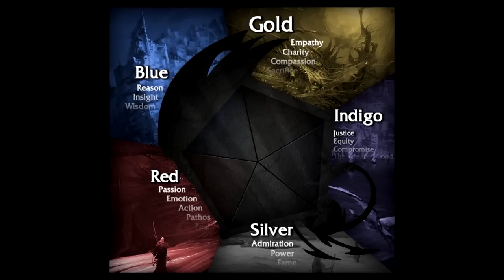Torment: Tides of Numenera: Analysis Part 1: The Title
What's in a title? Hopefully what's in the body of the work.

Here we look at the three ideas in this title, and my commentary on their presence in the game.